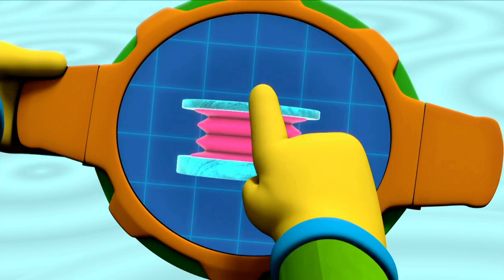Doozers - Follow Your Nose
Baker Timber Bolt made too many muffins and it's the Pod Squad's job to get them to hungry Doozers all over Doozer Creek.